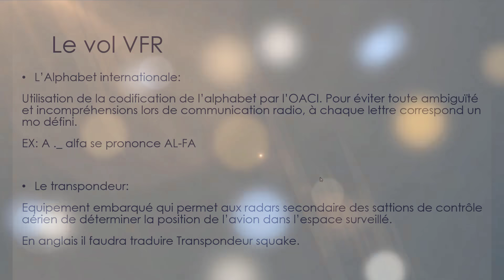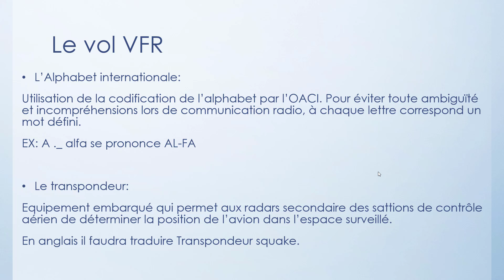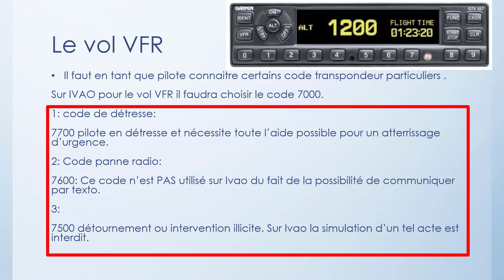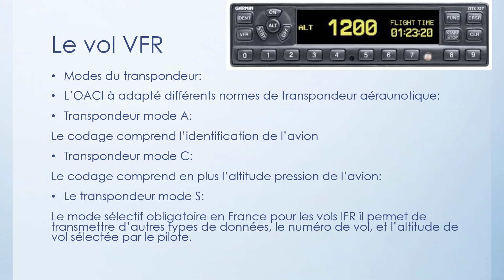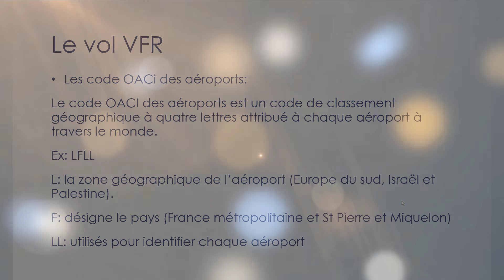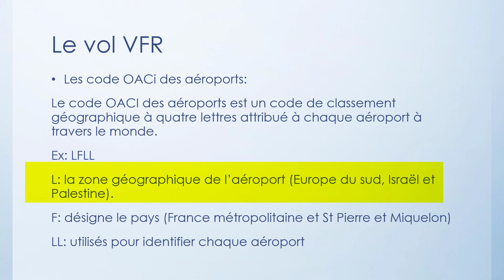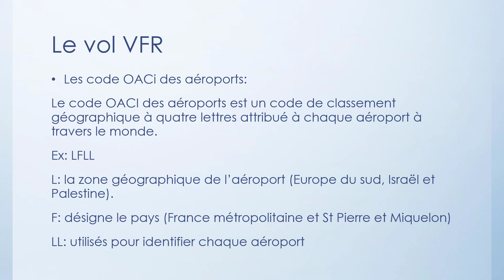[X PLANE] VFR Partie 1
Bonsoir voilà la 1ère partie d'un nouveau format de 15 minutes pour les pilotes débutant qui souhaite se lancer dans les vols et notamment le VFR.
Pour commencer j'ai décidé de mettre les compteurs à zéro et de commencer du début.
Commencer par le début c'est connaitre quelques notions qui n'ont encore rien à voire avec l'aviation mais qui seront indispensable.
La suite arrive très vite.
J'ai hâte d'avoir votre retour.
Merci à tous pour vos messages et votre soutien vous êtes au top!!
N’hésitez pas à venir sur le discord de la chaine, sur la page Facebook si tu veux participer un peux à l'évolution de la chaine je t'invite à venir visionner une mini pub de 30 seconde sur le site Utip , ça m'aidera à financer des choses pour la chaine.
Fly Safe
S2h